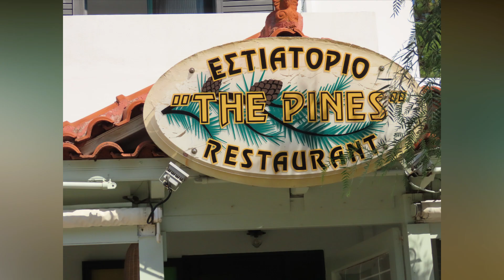Two Weeks In Kefalonia (Part 2)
Two weeks in Kefalonia part 2.Walk along Skala beach to the village Bars and Restaurants.Cruise along the coast on captain Vangelis Coast Cruise to Fiskardo.